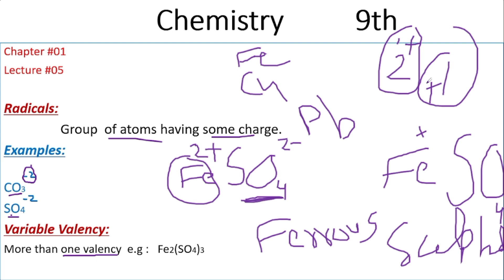Chemistry class 9th chapter 1 lec#05 | fundamentals of chemistry | Radicals| Variable valency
In this video i have discussed about Radicals and variable valency in detail